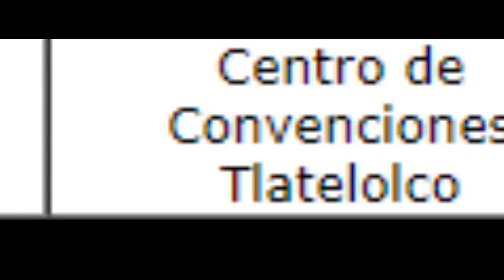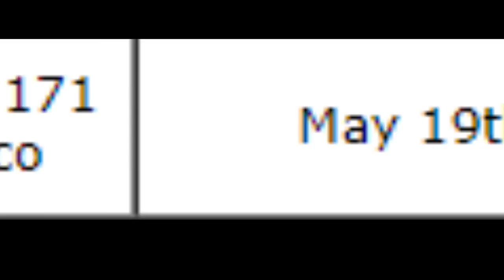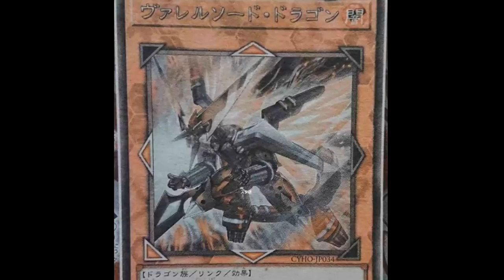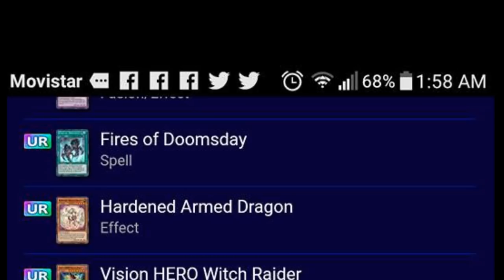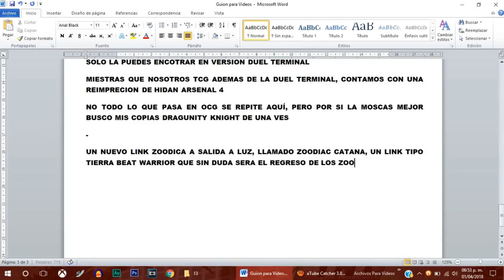CYBER DRAGON FUTURO META + ZOODIAC LINK?? Y MAS!! [NOTICIAS SOKO MAHOU #2 ] | CAJA LOBO TSR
Lunes de noticias hechas por un lobo!!! Ademas que con los cambios que poco a poco le daré a la sección!!

Sayonara!